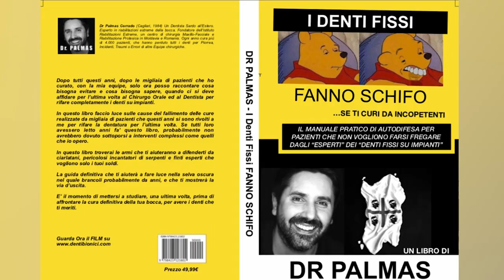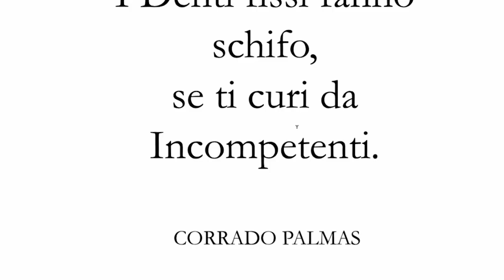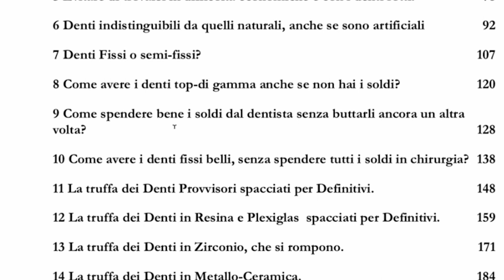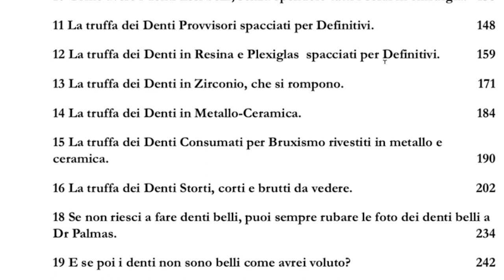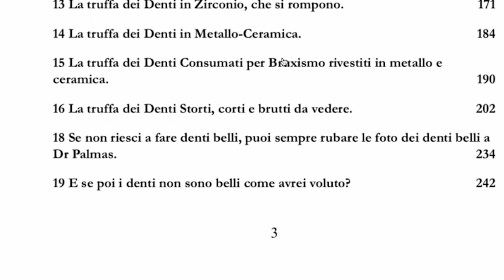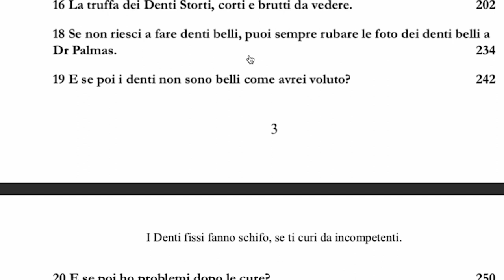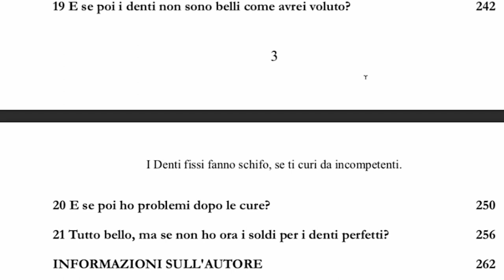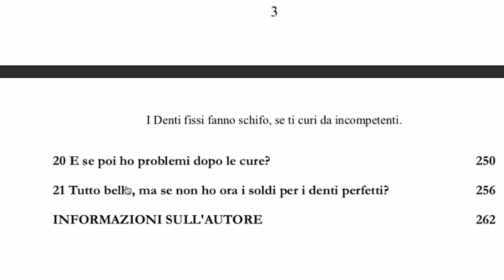Dr Palmas: I denti fissi fanno schifo se non li fai da professionisti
In questo video Dr Palmas parla del suo libro, un manuale di autodifesa per tutti i pazienti che devono fare denti fissi su impianti e non vogliono farsi fregare